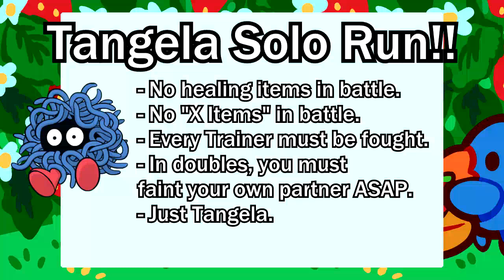The True Gym Leader of Celadon City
Tangela is a good friend